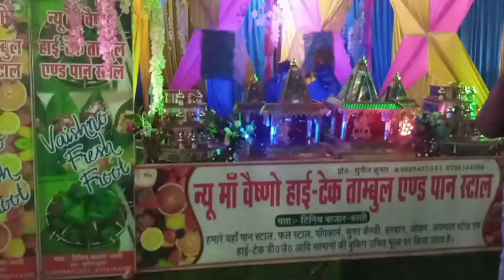dosto ke sath Sadi mein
Your Queries-

vlog
vlogs
sourav joshi vlogs
mumbiker nikhil vloas
first vlog
my first vlog viral
new vlogger
flying beast vlogs
village vlogs
desi vlogs
indian vlogs

My first vlog Viral Trick |I

My first vlog viral kaise kare l| sourav Joshi vlogs comments onmy youtube video

Searching keywords

myfirstvlogviral
mv firct tima Vlnn
first video